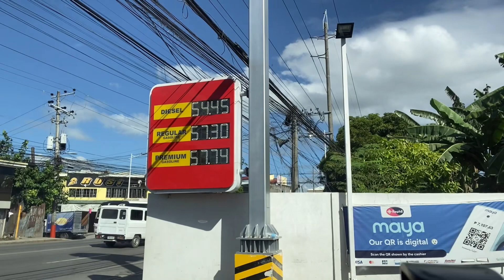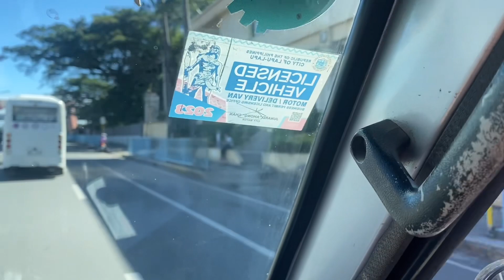😲Skedule Dlvry. Naturally Sweet Purified Water💦for my Loyal Client `Toa Kiko Cebu Corp’Mepz LLC